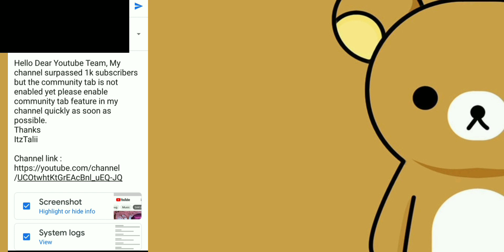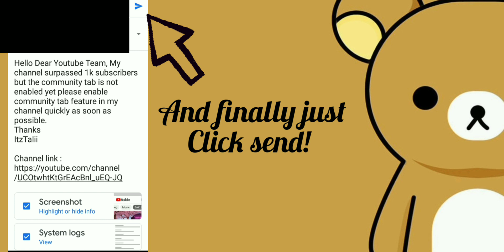How to enable community tab feature in youtube / tutorial